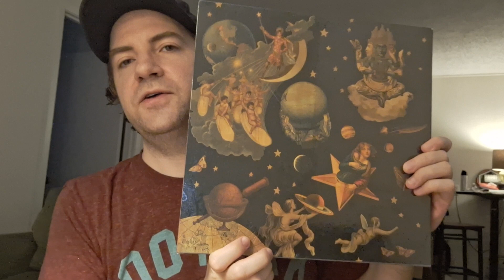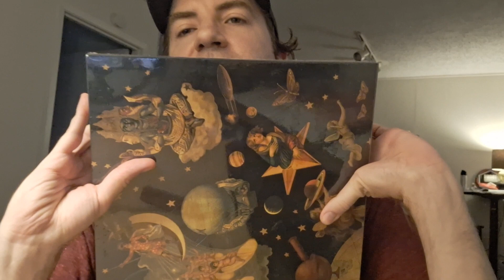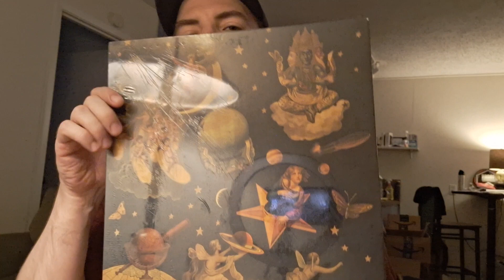Vinyl Unboxing: The Smashing Pumpkins mellon collie and the infinite sadness record musicdirect.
This just arrived in the mail from music direct. Here is the unboxing. see link below where I purchased this: